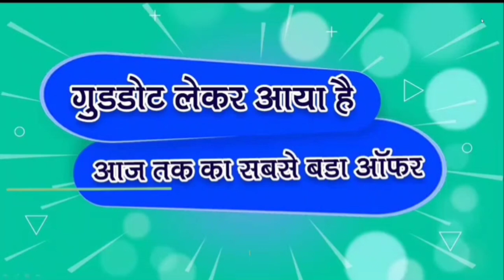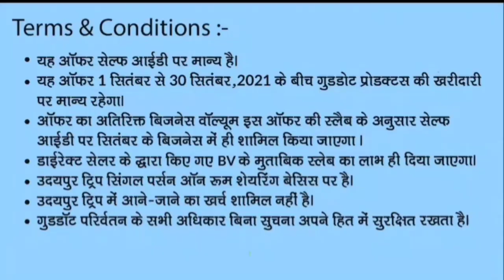"GOOD DOT" Offer Super September 2021, The Best Offer of "RCM BUSINESS"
wellcome to @DigitalMLMservices  chanel.
🙏 Good Dot  September 2021 offer क्या और केसे उसकी पूरा जानकारी साथियों इस विडियो में हम ये बताने की कोशिश कि हे आप वीडियो को लास्ट तक देखिए

rcm business joining केलिये अबस्यक  sposneor no -30168038  and proposer no -30168038

क्या आप सचमे एक बढ़िया लीडर leadership बनना चाहते है। Visit now this:-👇